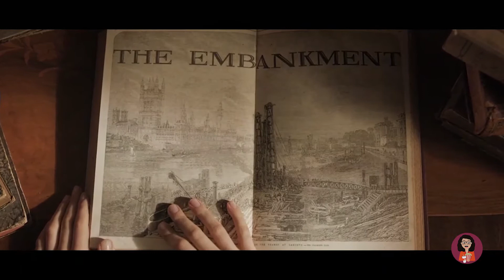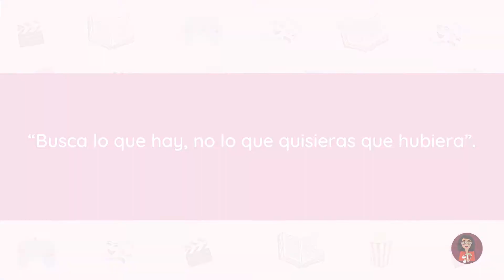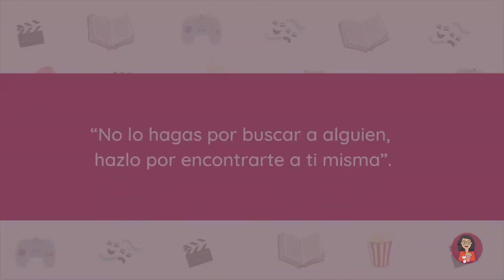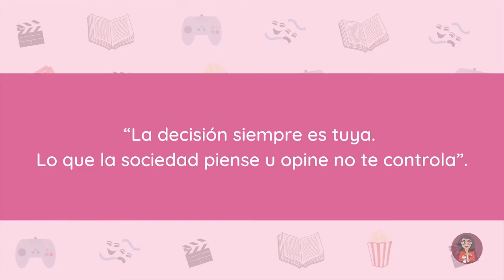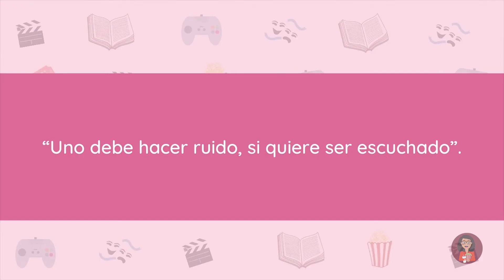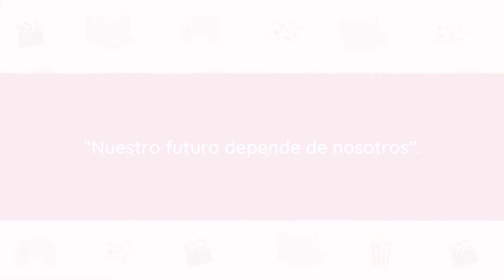🔍 ENOLA HOLMES (2020): Misterio, drama y aventura | Reseña y opinión | Karla Milla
La película ganadora en la encuesta de Instagram fue 'Enola Holmes' y aquí les dejo la reseña.
Enola Holmes es una película de misterio, drama y aventura que se estrenó el 23 de septiembre por la plataforma de Netflix. Protagonizada por Millie Bobby Brown, Henry Cavill, Sam Claflin y Helena Bonham Carter.

Calificación:  ⭐⭐⭐✨  (3.5 de 5 estrellas)

¡Gracias! ❤️